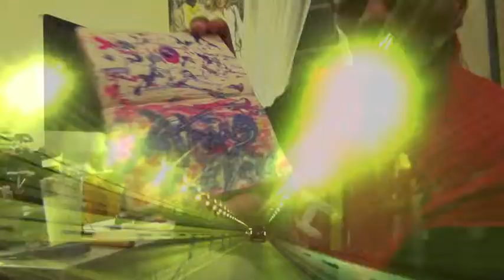"Sent to Leave" INTI - Intiology.design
"Sent to Leave" INTI - Intiology.art